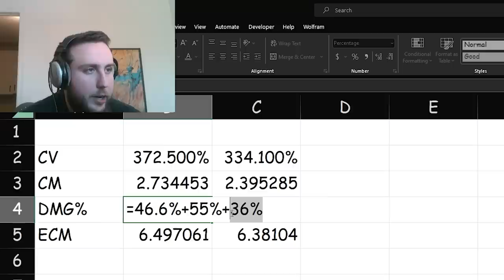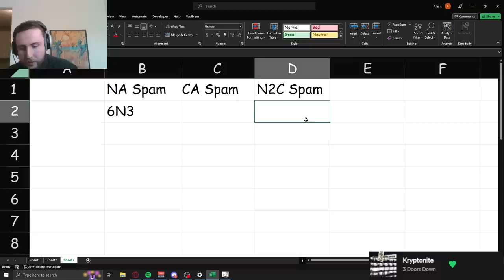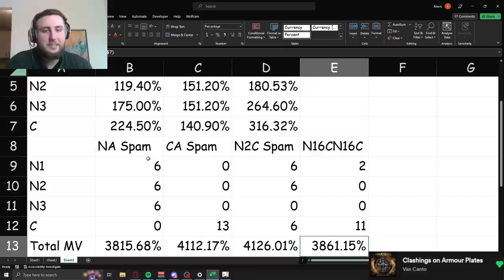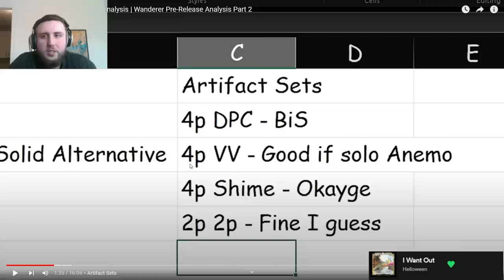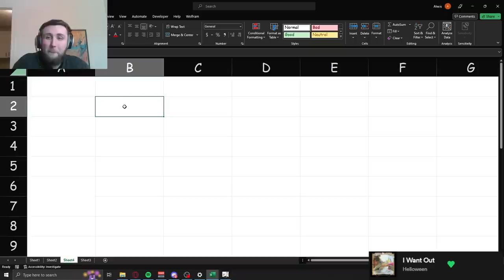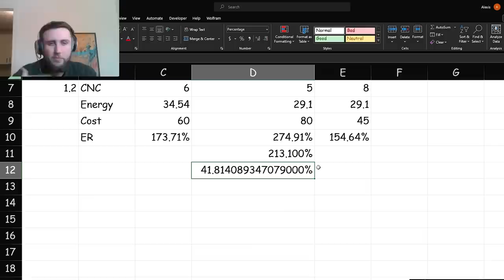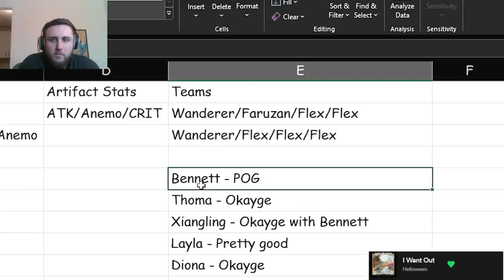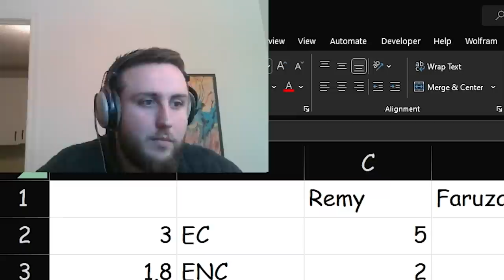My Honest Thoughts About Wanderer | Wanderer Post-Release Analysis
Timestamps:
0:00 Intro
1:35 Crit Rate ascension VS DMG% Ascension
1:59 Base Defense Stat
2:40 AoE on Normal Attacks
3:17 Particle Generation
5:07 A4 Passive
6:16 Combos
9:13 Damage Type on A4 Passive
9:39 A1 Passive Hydro buff
10:11 A1 Passive Electro buff
10:33 Interruption
10:42 C4
11:26 Kagura's
11:49 Lost Prayers
12:32 Dodoco Tales
13:48 Wapon Ranking
14:25 Shimenawa's
17:07 2piece sets
17:16 Wanderer Power Level
23:35 About Faruzan Energy Generation
24:29 About  Bennett and ATK Buffs
26:07 About Xiangling
26:37 Knockback in Charged Attacks
28:57 Jean's Constellations
29:48 Triple Anemo
30:37 YunJin
32:19 Thoma
33:32 Fischl Beidou
35:12 More about teams
36:04 TF Faruzan
36:53 Wanderer vs Xiao
40:36 Wanderer in Overworld
41:48 Final Thoughts
43:14 Outro